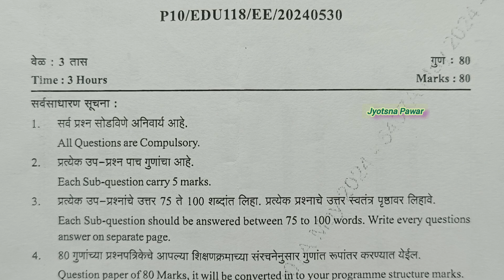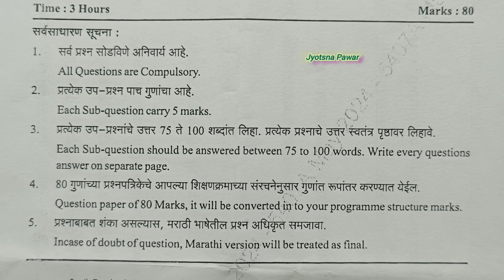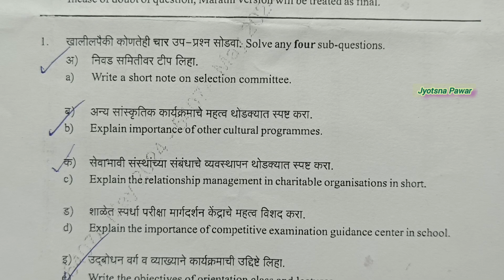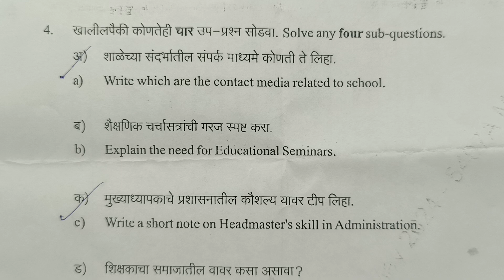DSM | Course Code Edu118#Book Code118# शालेयव्यवस्थापनातीलमानवीसंबंधाचेव्यवस्थापन प्रश्नपत्रिका2024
DSM#course code edu118#book code118#शालेयव्यवस्थापनातीलमानवीसंबंधाचेव्यवस्थापन प्रश्नपत्रिका2024 DSM course code edu118#book code118#शालेय व्यवस्थापन# शालेयव्यवस्थापनातीलमानवीसंबंधाचेव्यवस्थापन#व्यवस्थापनशास्त्र#प्रश्नपत्रिका 2024#व्यवस्थापन#ycmv#यशवंतरवचव्हाणमहाराष्ट्रमुक्तविद्यापीठ#डिप्लोमा इन स्कुल मॅनेजमेंट#yashwantrao chavhan mukta vidyapith#diploma in school management#Jyotsna Pawar#by Tawarmadam#तवर मॅडम#vyavasthapanshastra#